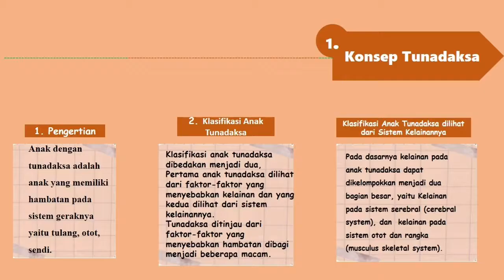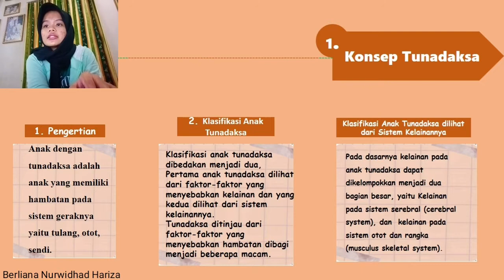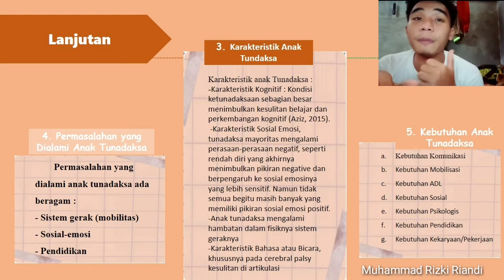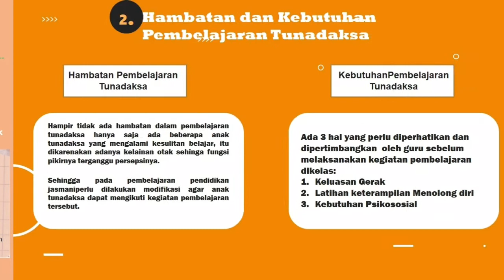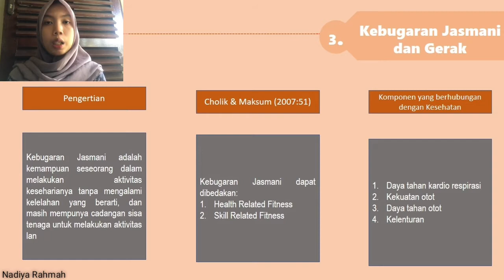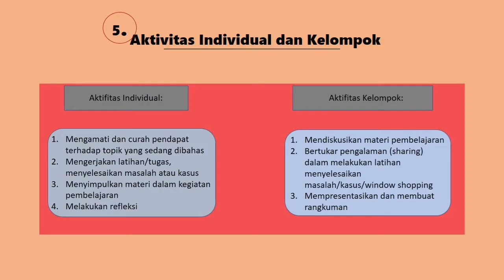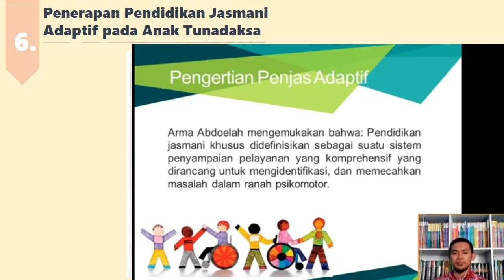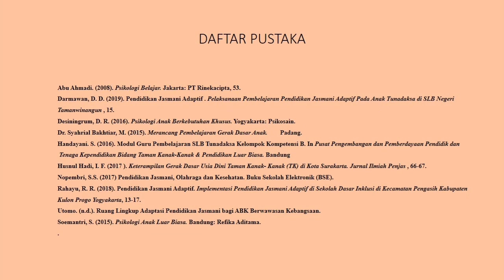KELOMPOK 6 : PENDIDIKAN JASMANI ADAPTIF BAGI ANAK TUNADAKSA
Video "Pendidikan Jasmani Adaptif Bagi Anak Tunadaksa" dibuat untuk memenuhi tugas dari mata kuliah Pendididikan Jasmani Adaptif.

Dosen Pengampu : Dewi Ekasari Kusumastuti, M.Pd

Kelompok 6
Kelas A02 :
Berliana Nurwidhad Hariza
Indah Putri Pratiwi
Khalisa Rasulina
Muhammad Rizky Riandi
Nadiya Rahmah
Nadia Rahmah
Sofia Rizqa Aufa

PROGRAM STUDI PENDIDIKAN KHUSUS
JURUSAN ILMU PENDIDIKAN
2020

-semoga bermanfaat-